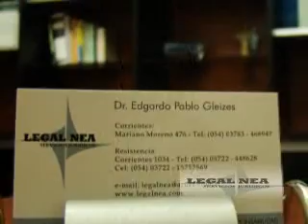LA CIUDAD QUE NO MIRAMOS - ABDANCE EN LA BIENAL DE ESCULTURAS 2014